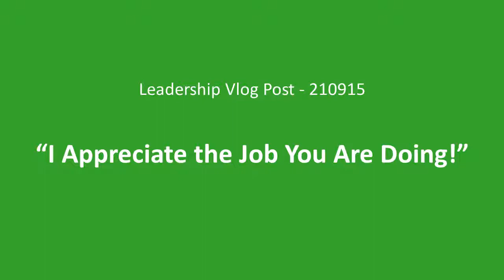"I Appreciate the Job You Are Doing!"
This week’s vlog continues our series looking at the final practice in Kouzes & Posner’s book The Leadership Challenge, Encourage the Heart. This practice is all about recognizing and appreciating staff, their skills and the abilities they bring to their roles! How often do you recognize, compliment and reward your team?

John K Whitehead & Associates coaches individuals and organizations in becoming more effective by helping them improve their interpersonal communications, emotional intelligence, and resiliency.
If you have enjoyed reading these posts, please Follow Me – and if you sign up for my Blog I will send you a copy of my eBook, “What Are These Things Called Soft Skills?”